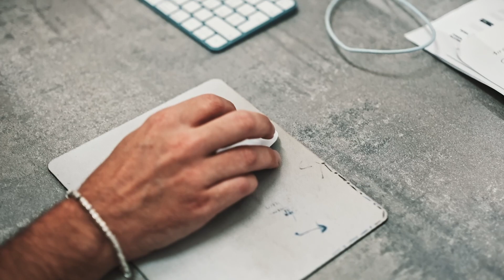𝐍𝐚𝐫𝐝𝐨̀ 𝐁𝐚𝐬𝐤𝐞𝐭 𝐱 𝐆𝐢𝐞𝐦𝐦𝐞 𝐒𝐩𝐨𝐫𝐭 | 𝐎𝐅𝐅𝐈𝐂𝐈𝐀𝐋 𝐊𝐈𝐓 𝟐𝟎𝟐𝟑/𝟐𝟎𝟐𝟒